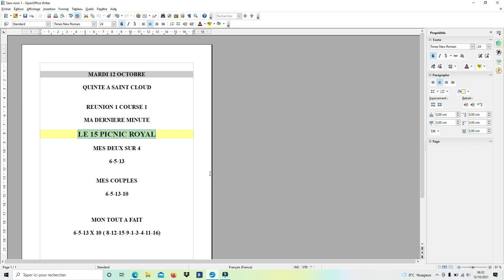La dernière minute du quinté du jour pour ce mardi 12 octobre 2021- réunion 1 course 1 A Saint Cloud